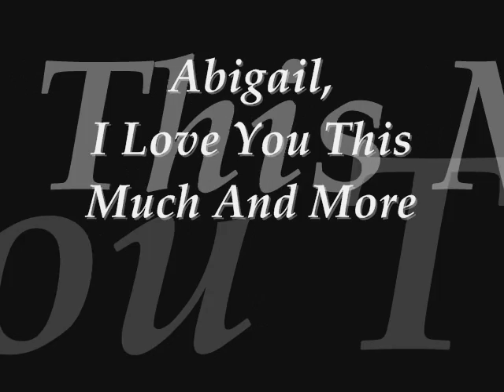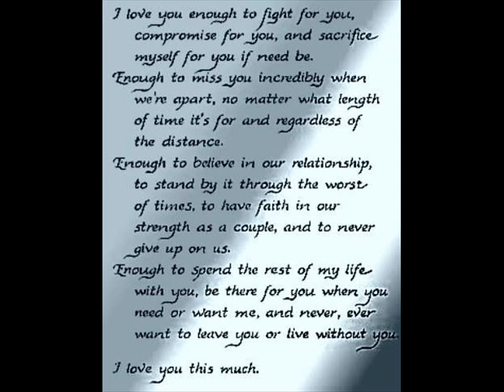My Beautiful Abigail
I Love You More Then Anything And I'm Going To Start Showing You More
I'm Truly Sorry About All The Times I Hurt You But
I Promise You Can Trust Me Cause I'll Never Hurt You Ever Again For As Long As I Live